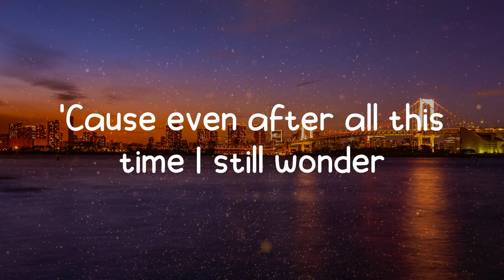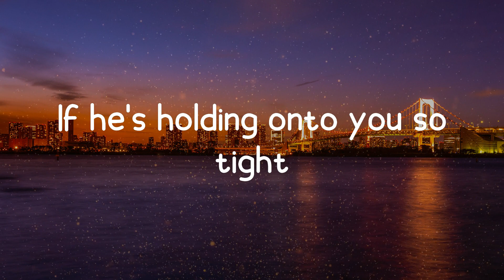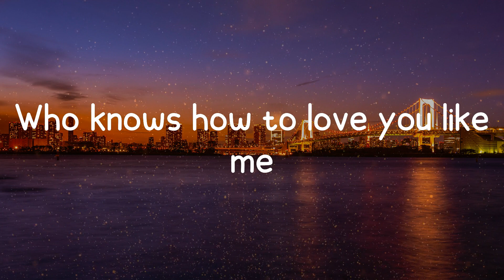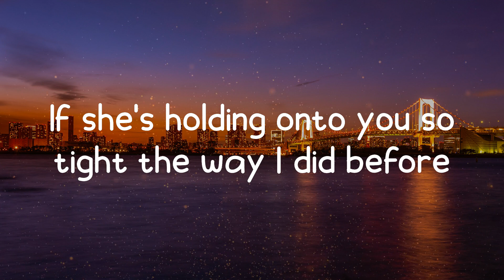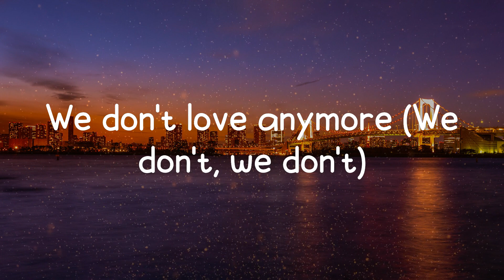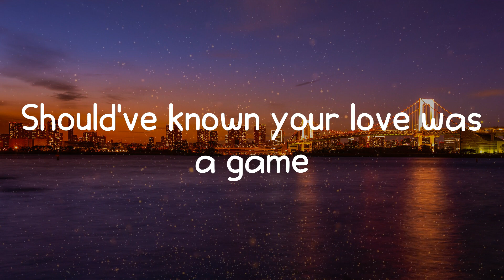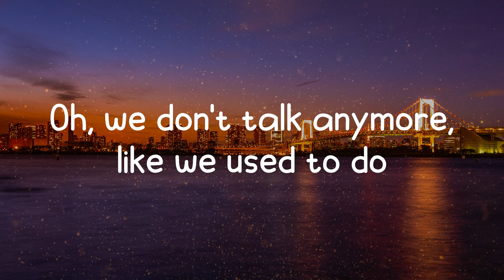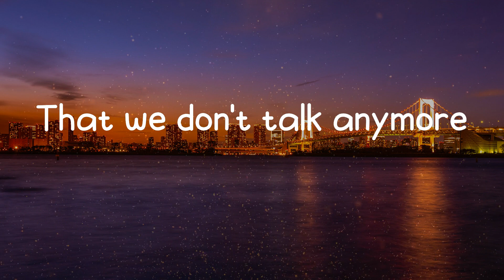Charlie Puth - We Don't Talk Anymore (Lyrics)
Lyrics:
We Don't Talk Anymore - Charlie Puth